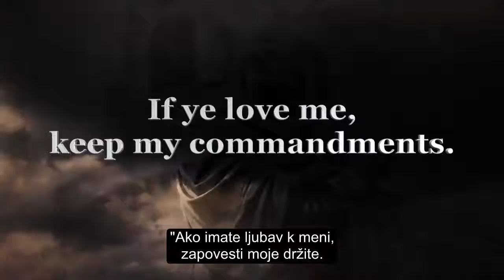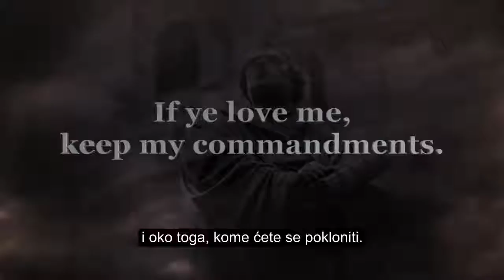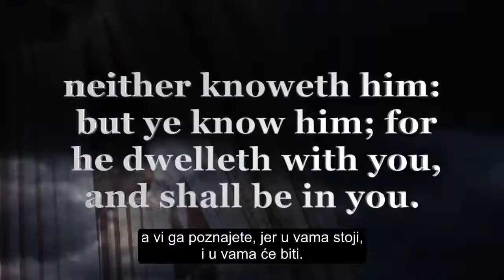Poslednji Protest #4 Ko je Utešitelj?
Ovo je serijal finalnog protesta sa namerom da pokaze da temelj Ekumenskog pokreta, Trojstva, nije istiniti Bog Biblije. Mi vas pozivamo da pogledate i uverite se za sebe kako bi otkrili predivnu istinu o Ocu i Sinu.